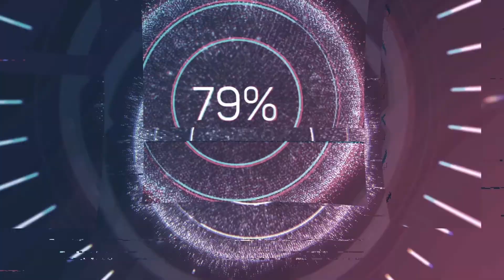Ich Wurde zurück gelassen in Apex Legends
GaminG